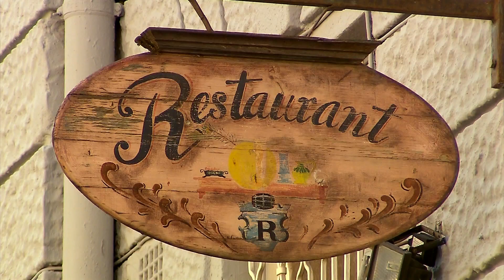Gasztroangyal 6. rész - Nemzetiségek (2017)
A Gasztroangyal mindig élen járt a Magyarországon élő nemzetiségek hagyományainak bemutatásában. Ebből a válogatásból egy párját ritkítóan tanulságos és gazdag műsor kerekedik, melyben sváb, tót, ruszin, cigány és zsidó ételeket, szokásokat láthatunk.